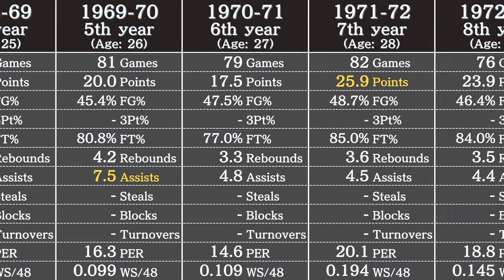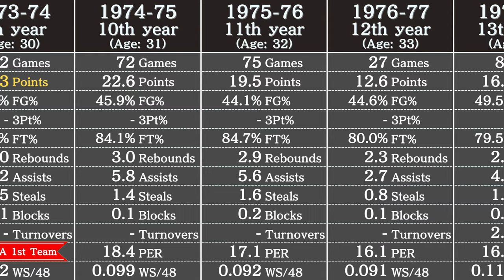Gail Goodrich's Career Stats | NBA Players' Data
Data in this video: Basketball Reference